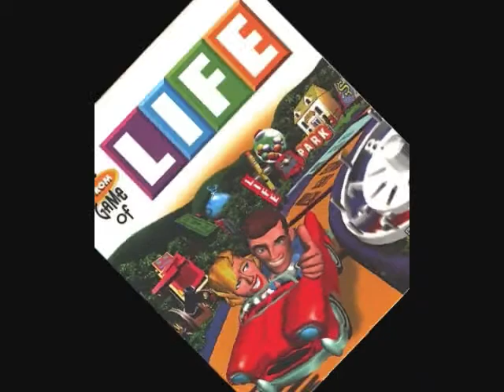Nintendo Vs Atari.wmv